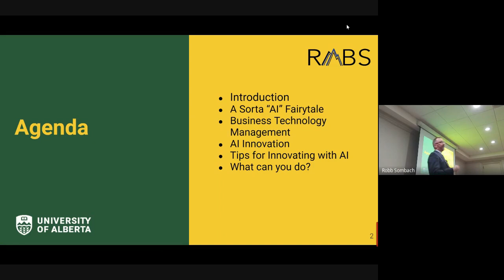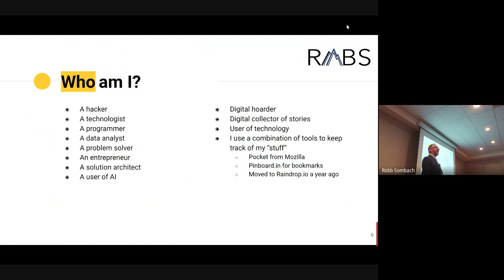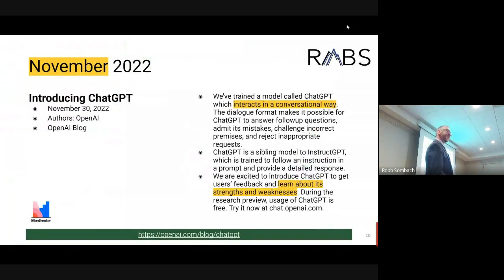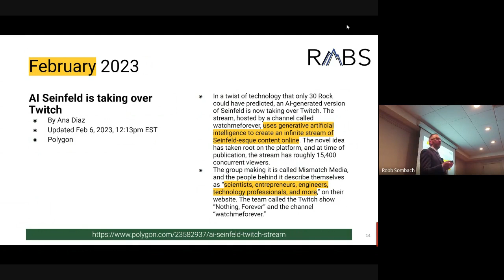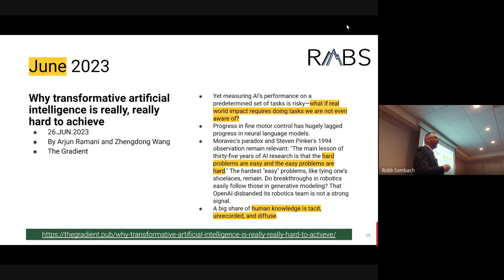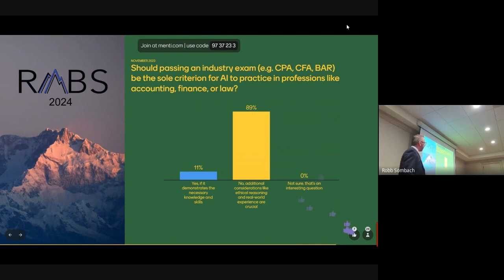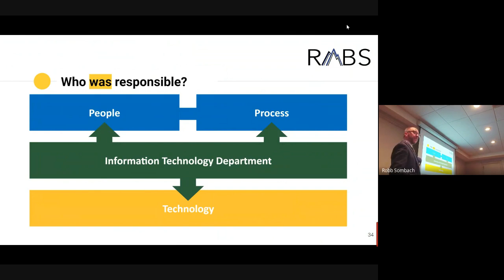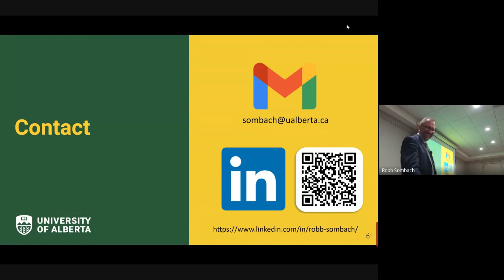Exploring the Intersection of Artificial Intelligence and Innovation (RMBS 2024)